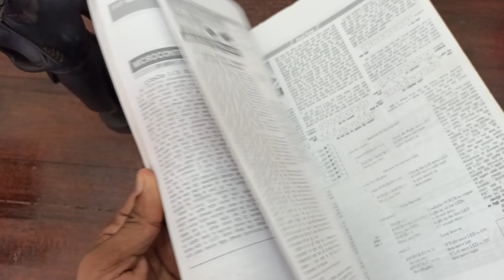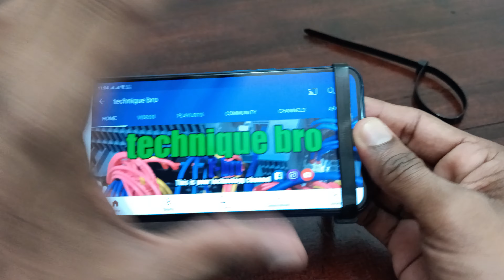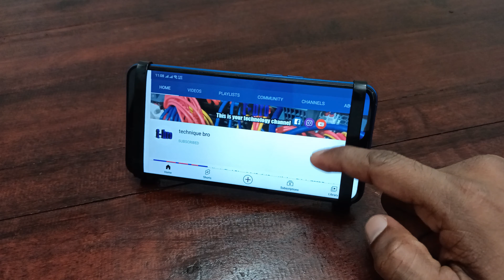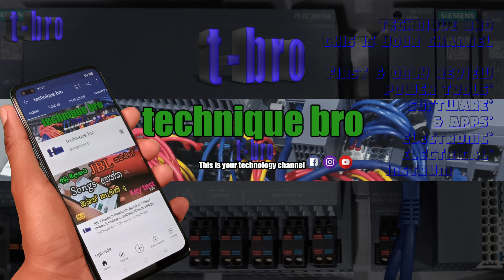Top 10 ZIP TIE hacks / Cable Tie Tricks / Simple hacks / Sinhala / technique bro / Srilanka / 4k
technique bro

*The first and only technical review of the Sinhala YouTube channel in Sri Lanka / technique bro

*තවත් මේවගේ අලුත්ම අලුත් tech gadgets & techniques ගැන දැනගන්න ඔබත් කැමති ද
එන්න යන්න මෙතනින් 👇 click කරන්න

Click & Buy- AliExpress
                    - Cable Zip Ties Pack

* tech review
* power tools
* Simple hacks
* technical work
* software & Apps
* electronic & electrical instruments

technique bro
review by technology Sinhala